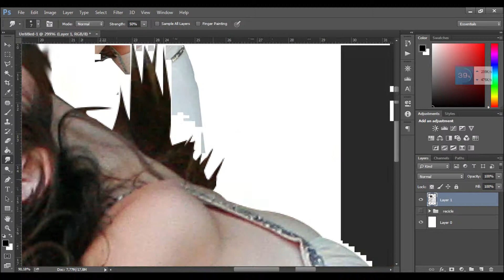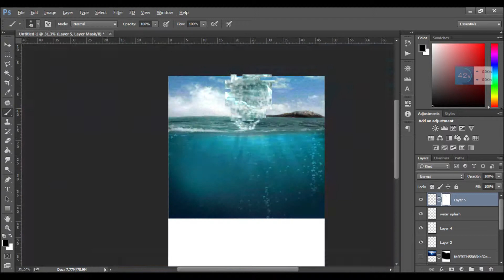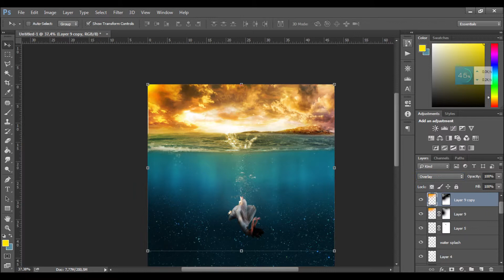Speed Art #6 - Mergulhando em queda livre [ Photoshop ]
Speed Art - Mergulhando em queda livre [ Photoshop ]